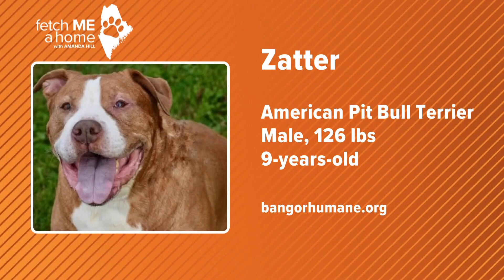Fetch ME a Home: Meet Zatter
This calm, snuggly, and older pup is looking for his forever home.